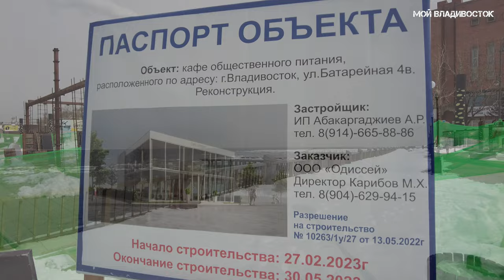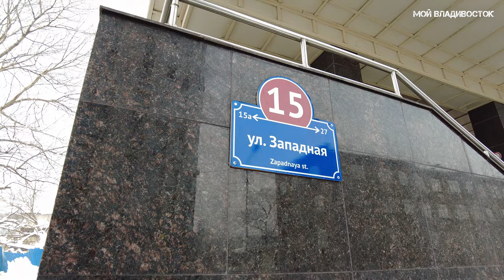Владивосток СК "Олимпиец" - Шевченко 7,9 (14 марта 2023).